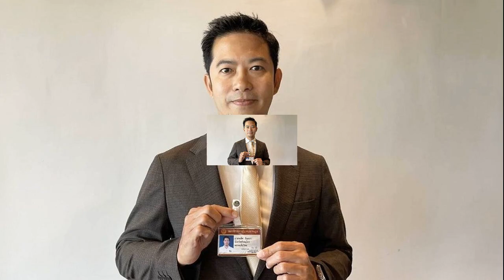โปรแกรมบอล อาร์เซนอล ดวล เปแอสเช บิ๊กแมตช์ชปล เช็กช่องทางถ่ายทอดสด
กีฬา
1 ต.ค. 2567
15:12 น.
กลับมาอีกครั้งสำหรับฟุตบอลยูฟ่า แชมเปียนส์ ลีก 2024-25 นัดที่สองซึ่งมีคู่ที่น่าสนใจมากมายแต่คูบิ๊กแมตช์คงจะเป็นการดวลกันของ อาร์เซนอล จากอังกฤษที่จะพบกับ ปารีส แซงต์ แชร์กแมง จากฝรั่งเศส โดยความพร้อม และความน่าจะเป็นของแต่ละคู่จะเป็นอย่างไรไปติดตามพร้อมกันได้เลย
ฟุตบอลยูฟ่า แชมเปียนส์ ลีก
รอบลีก นัดที่สอง
ซัลซ์บวร์ก-แบรสต์ ซัลซ์บวร์ก จากออสเตรียที่ยังไม่มีคะแนนจาก 1 นัดพบกับ แบรสต์ จากฝรั่งเศสที่มี 1 คะแนนจาก 1 นัดเจ้าบ้านผลงานช่วงนี้ที่ไม่ค่อยดีนักทีมเยือนน่าบุกแบ่งแต้มได้ (ถ่ายทอดสดทาง บีอิน สปอร์ต 1)
สตุตการ์ต-สปาร์ตา ปราก สตุตการ์ต จากเยอรมนีที่ยังไม่มีคะแนนจาก 1 นัดพบกับ สปาร์ตา ปราก จากสารณรัฐเช็กที่มี 3 คะแนนจาก 1 นัด เจ้าถิ่นเล่นในบ้านได้แข็งแกร่งน่าจะเฉือนชัยทีมเยือนได้ (ถ่ายทอดสดทาง บีอิน สปอร์ต 3)

บาร์เซโลนา-ยัง บอยส์ บาร์เซโลนา จากสเปนที่มียังไม่มีคะแนนจาก 1 นัดพบกับ ยัง บอยส์ จากสวิตเซอร์แลนด์ที่ยังไม่มีแต้มจาก 1 นัดเช่นกัน เกมนี้เจ้าถิ่นต้องเน้นหนักเพื่อคว้า 3 คะแนนแรกด้วยศักยภาพเชื่อว่าน่าจะเอาชนะทีมเยือนไม่ยาก (ถ่ายทอดสดทาง บีอิน สปอร์ต 5, ทรู พรีเมียร์ ฟุตบอล 5)
ไบเออร์ เลเวอร์คูเซน-เอซี มิลาน “ห้างขายยา” ไบเออร์ เลเวอร์คูเซน จากเยอรมนีที่มี 3 คะแนนจาก 1 นัด เปิดสนาม ไบ อารีนา รับการมาเยือนของ “ปีศาจแดงดำ” เอซี มิลาน จากอิตาลี ที่ยังไม่มีคะแนนจาก 1 นัด ด้วยฟอร์มตอนนี้เจ้าบ้านดูเหนือกว่าชัดเจน และน่าจะไม่มีปัญหาในการซิวชัย (ถ่ายทอดสดทาง บีอิน สปอร์ต 1)
โบรุสเซีย ดอร์ตมุนด์-กลาสโกว์ เซลติกส์ โบรุสเซีย ดอร์ตมุนด์ จากเยอรมนีที่มี 3 คะแนนจาก 1 นัดพบกับ กลาสโกว์ เซลติกส์ ที่ยังไม่มีคะแนนจาก 1 นัด เจ้าถิ่นมาตรฐานเหนือกว่าทีมเยือนพอตัวคงไม่พลาดคว้าชัย (ถ่ายทอดสดทาง บีอิน สปอร์ต 6, ทรู พรีเมียร์ ฟุตบอล 3)

อินเตอร์ มิลาน-เชอร์เวนา ซเวซดา อินเตอร์ มิลาน จากอิตาลี ที่มี 1 คะแนนจาก 1 นัดพบกับ เชอร์เวนา ซเวซดา จากเซอร์เบียที่ยังไม่มีคะแนนจาก 1 นัด เจ้าบ้านแม้จะฟอร์มสะดุดบ้างแต่มองโดยรวมยังเหนือกว่าทีมเยือนคงเก็บ 3 คะแนนได้ (ถ่ายทอดสดทางทรู สปอร์ต 2, 7)
พีเอสวี-สปอร์ติง ลิสบอน พีเอสวี จากเนเธอร์แลนด์ พบกับ สปอร์ติง ลิสบอน จากโปรตุเกส ทีมเยือนฟอร์มร้อนแรง และดูดีกว่าเจ้าบ้านทำให้ลุ้นถึงบุกชนะเลย

สโลวาน บราติสลาวา-แมนเชสเตอร์ ซิตี้ สโลวาน บราติสลาวา จากสโลวะเกีย เปิดสนาม สตาดิโอน เทเฮลเน โพล รับการมาเยือนของ “เรือใบสีฟ้า” แมนเชสเตอร์ ซิตี้ จากอังกฤษ (ถ่ายทอดสดทาง บีอิน สปอร์ต 4, ทรู พรีเมียร์ ฟุตบอล 4)

ทั้ง 2 ทีมลงเล่น 1 นัดเท่ากัน สโลวาน บราติสลาวา แพ้ กลาสโกว์ เซลติกส์ 1-5 (เหย้า) ไม่มีคะแนนอยู่อันดับ 34 ตารางส่วน แมนฯ ซิตี้ เสมอ อินเตอร์ มิลาน 0-0 (เหย้า) มี 1 คะแนนอยู่อันดับ 20 ตาราง

เกมนี้คาดว่าเจ้าบ้านจะส่ง ยูไร คุชกา, วลาดิเมียร์ ไวส์ และมาร์โก โทลิช นำทัพด้านทีมเยือนคงวาง อิลคาย กุนโดกัน, ฟิล โฟเดน และเออร์ลิง ฮาลันด์ เป็นแกนหลัก
ดูจากผลงาน และศักยภาพผู้เล่นแล้ว สโลวาน เป็นรอง แมนฯ ซิตี้ ทุกด้านส่งผลให้ทีมเยือนคงไม่มีปัญหาในการบุกเก็บชัย

อาร์เซนอล-ปารีส แซงต์ แชร์กแมง “ปืนใหญ่” อาร์เซนอล จากอังกฤษเปิดสนาม เอมิเรสต์ สเตเดียม รับการมาเยือนของ ปารีส แซงต์ แชร์กแมง จากฝรั่งเศส (ถ่ายทอดสดทาง บีอิน สปอร์ต 3)
ทั้ง 2 ทีมลงเล่น 1 นัดเท่ากัน อาร์เซนอล เสมอ อตาลันตา 0-0 (เยือน) มี 1 คะแนนอยู่อันดับ 16 ตารางส่วน ปารีส แซงต์ แชร์กแมง ชนะ จิโรนา 1-0 (เหย้า) มี 3 คะแนนอยู่อันดับ 15 ตาราง

คู่นี้เคยเจอกันมาทั้งหมด 3 ครั้ง อาร์เซนอล ทำได้ดีกว่าเล็กน้อยด้วยการชนะ 1 นัด และเสมอกันไป 2 นัดหนล่าสุดเป็นเกมอุ่นเครื่องอินเตอร์เนชันแนล แชมเปียนส์ คัพ เมื่อปี 2018 ซึ่ง อาร์เซนอล ชนะไป 5-1

เกมนี้คาดว่าเจ้าบ้านจะส่ง เดแคลน ไรซ์, บูคาโย ซากา และไค ฮาเวิร์ตซ์ นำทัพด้านทีมเยือนคงวาง ชูเอา เนเวส, อี คัง-อิน และ บราดเลย์ บาร์กโกลา เป็นแกนหลัก
อาร์เซนอล มีความแข็งแกร่งในบ้านแม้ เปแอสเช จะมีดีกรีไม่ธรรมดาทว่าคงต้านทานเกมรุกที่กำลังอยู่ในช่วงขาขึ้นไม่ไหวเจ้าถิ่นคงเก็บชัยสำเร็จ
ฟุตบอลคาราบาว คัพ
รอบสาม
นิวคาสเซิล ยูไนเต็ด-วิมเบิลดัน เกมนี้ต้องเลื่อนมาเตะในวันดังกล่าวเนื่องจากปัญหาน้ำท่วม โดย นิวคาสเซิล จากพรีเมียร์ลีก เหนือกว่า วิมเบิลดัน มากทั้งเรื่องขุมกำลัง และการเป็นเล่นในบ้าน เจ้าถิ่นคงชนะขาด